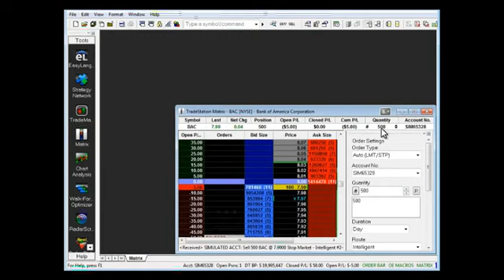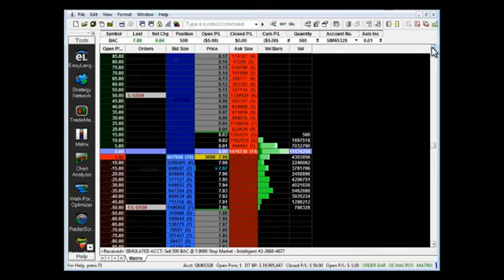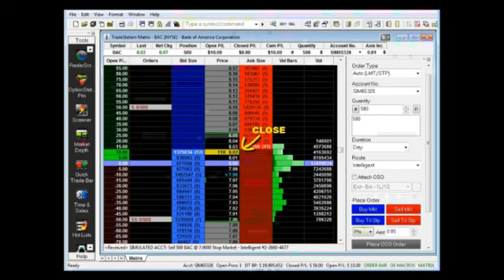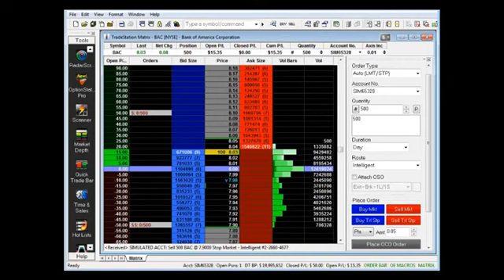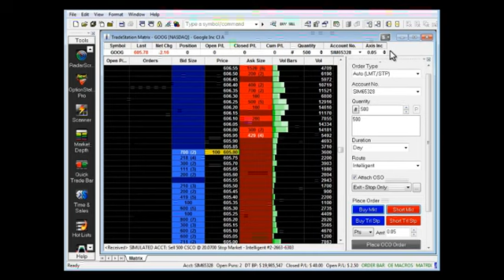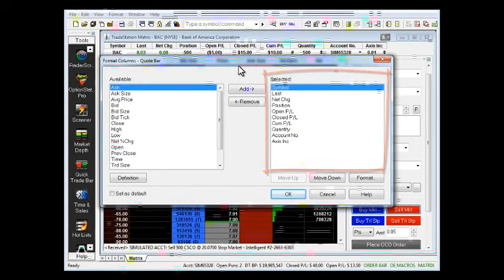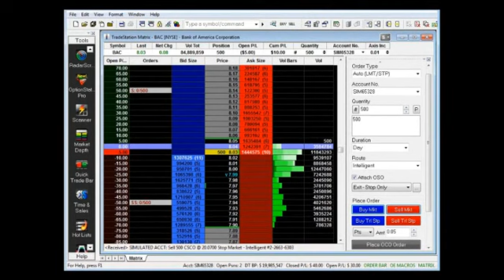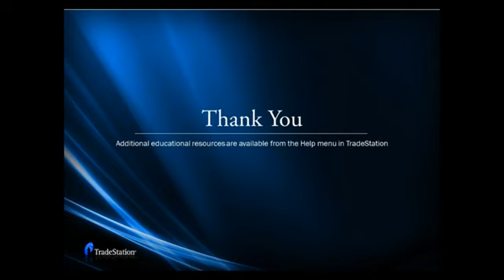Lesson 6 - Matrix. Understanding Layout and Data Columns - AR